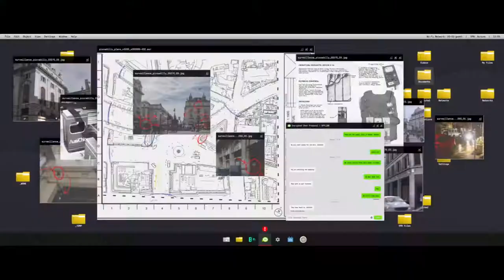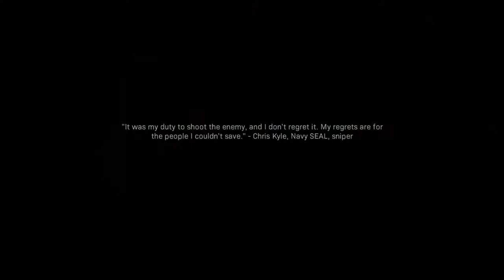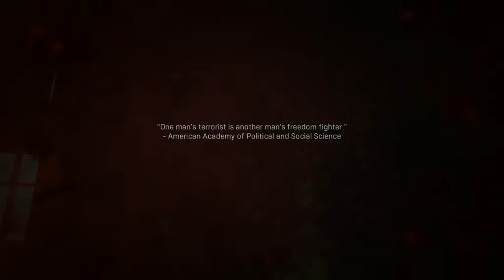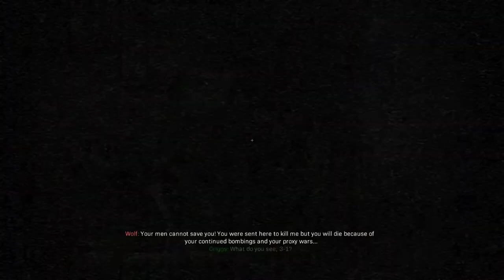Clean House | Call Of Duty Modern Warfare Walkthrough GamePlay Part 3